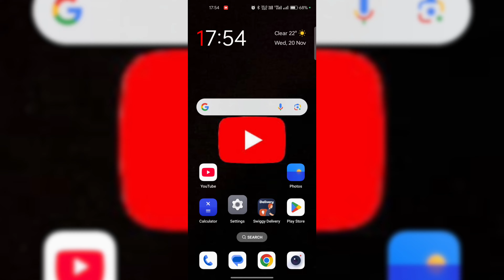OnePlus Mobile Me Touch Sound Off Kaise Kare || Bishal Mandal